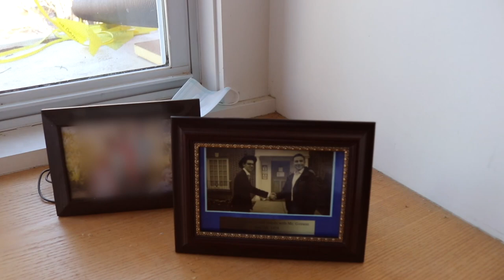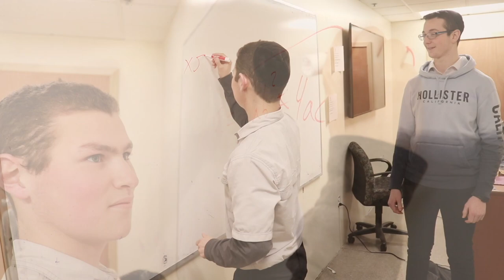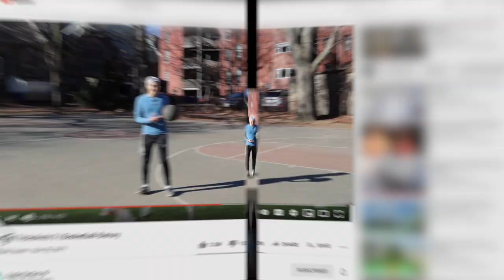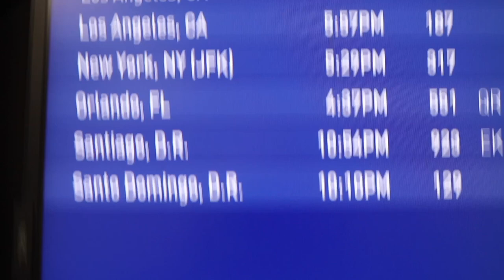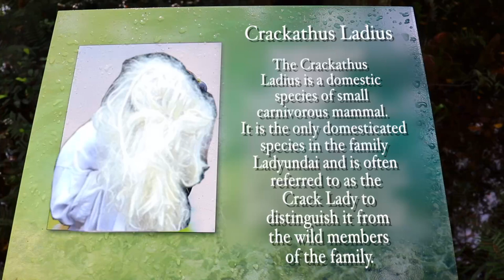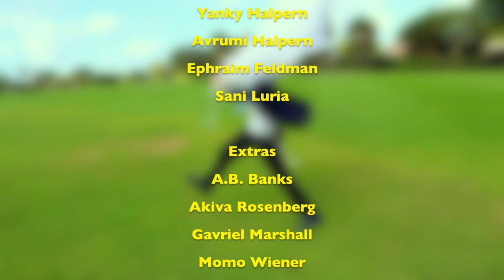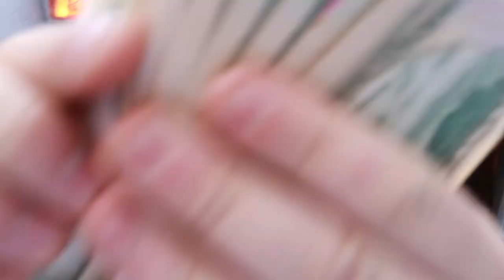The YOY Purim Video 2021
Hey guys,

Sit back, relax, and enjoy the piece.